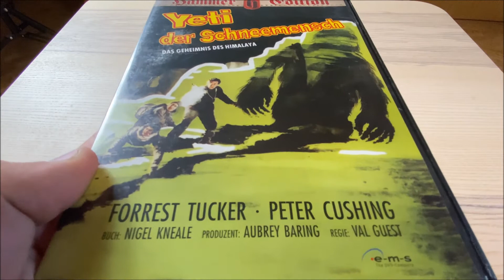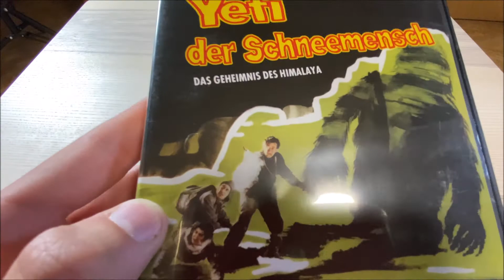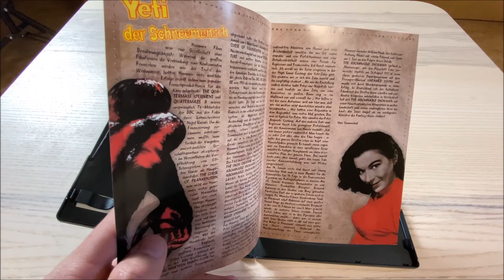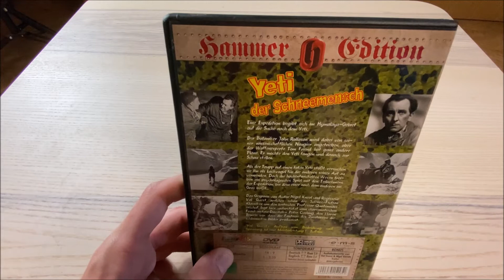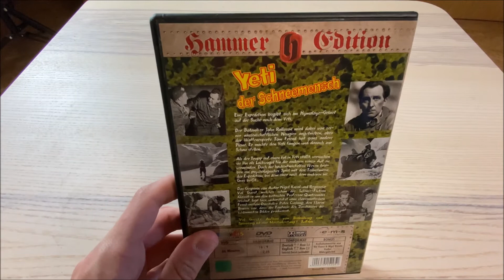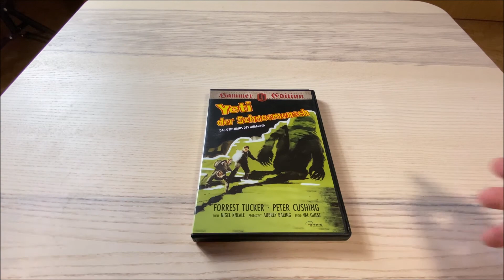"Yeti - Der Schneemensch" - Filmkritik und Anolis-DVD Review: Ein Hammer Film mit Cushing im Schnee